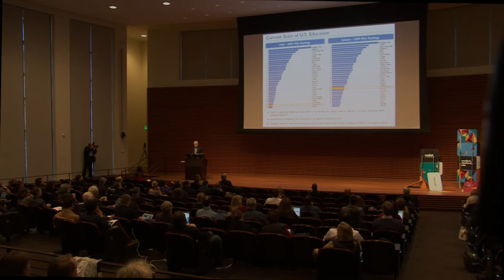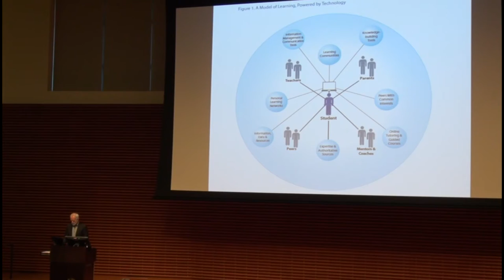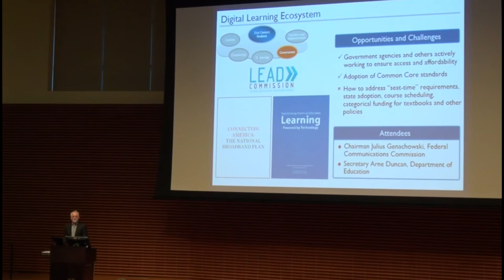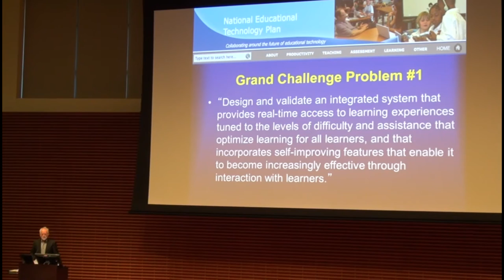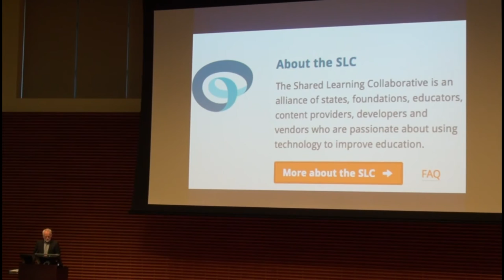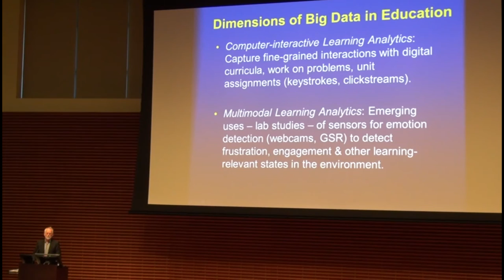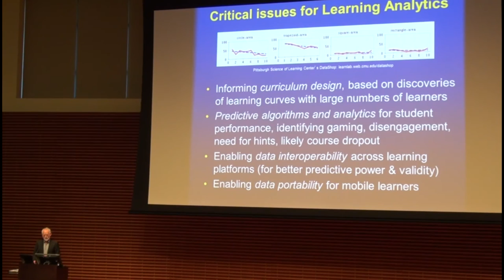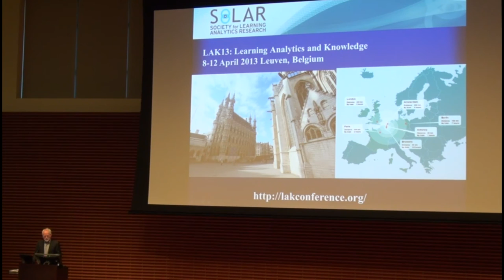Roy Pea: Emerging opportunities in K-12 learning analytics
mediaX 2013 Conference. January 8, 2013.

Roy Pea shares why data and learning analytics are needed in building today's K-12 personalized learning at scale.

What are the critical questions for this interdisciplinary field?
What new tools and approaches are in development?
How can this work build on sciences and learning?
What policy and ethical challenges are at issue?
What human capital is needed to move this vision forward?

Video by: Richard Townsend